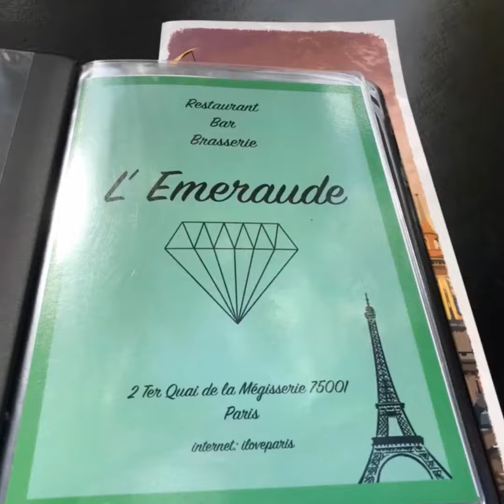Food of Europe: A Buffet of Pictures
Pictures from  Paris, Bayeux, Venice, and Rome